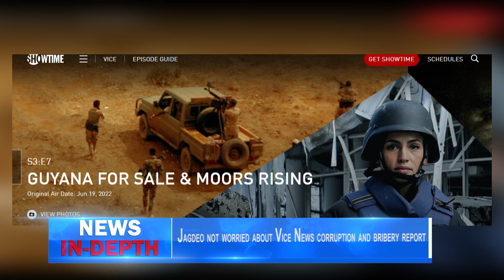Jagdeo not worried about Vice News corruption and bribery report